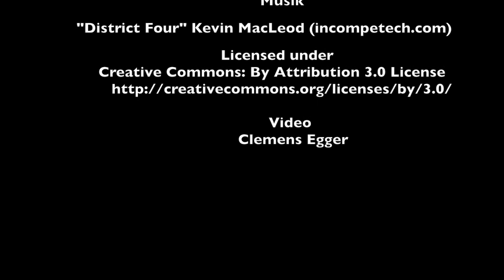Students Welcome Party & Club Evening at PARA CLUB April 2017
A small video I threw together for the club meeting at PARA CLUB Wiener Neustadt in April 2017.